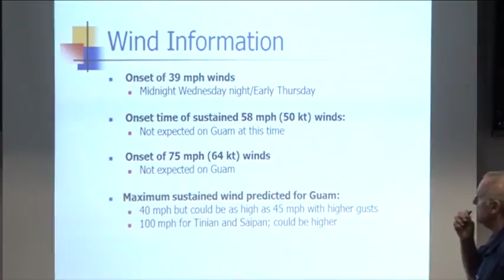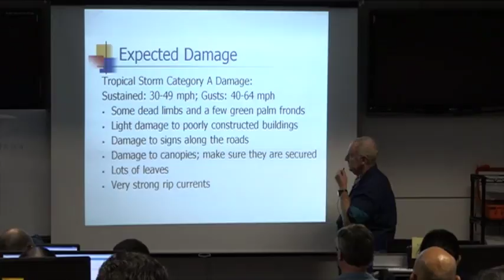Typhoon Yutu not expected to bring destructive winds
Tropical Storm Yutu, now Typhoon Yutu, is heading west towards the Marianas. Guam is currently under Tropical Storm Watch, but a typhoon warning is in effect for our neighbors in the CNMI.